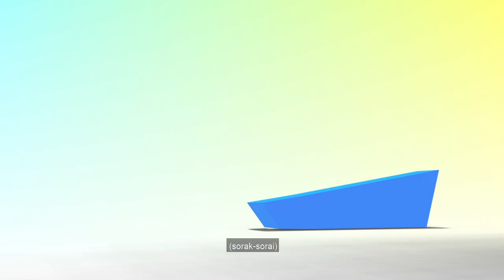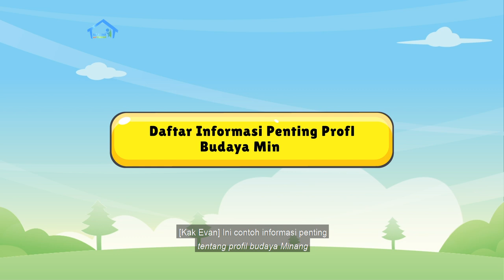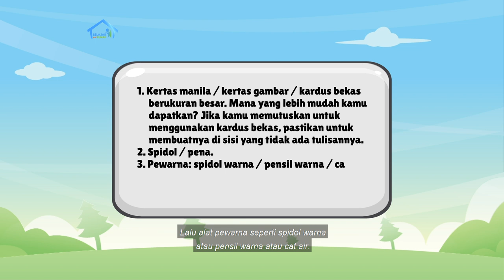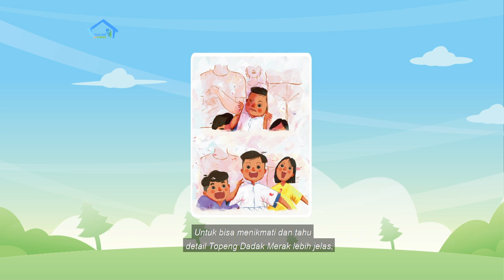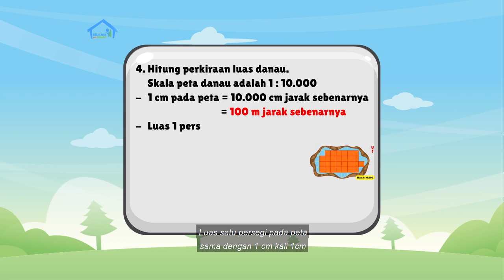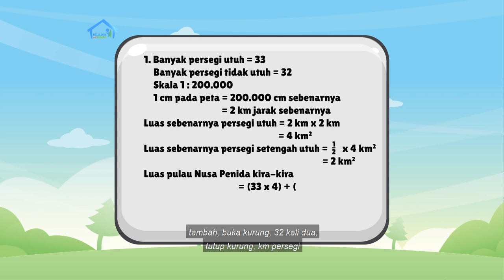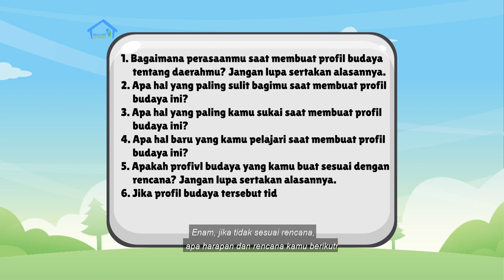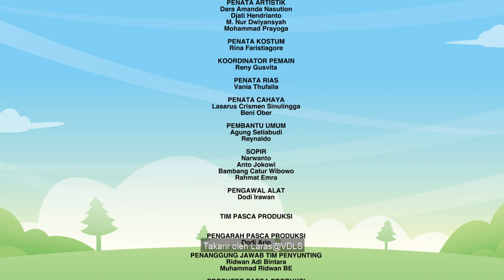BDR | SD Kelas V | Episode 67 - Topeng Dadak Merak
Sinopsis

Kak Evan menantang Sherin dan Nana untuk memahami sejauh mana mereka mengenali budaya mereka sendiri. Untuk itu, Sherin dan Nana harus menuliskan profil budaya daerah mereka dalam tabel, dari pakaian, tarian, hingga kulinernya. Kak Evan lalu mengenalkan budaya Ponorogo dalam buku berjudul “Topeng Dadak Merak”. Dalam Intuisi Bilangan, Kak Evan mengingatkan cara menaksir luas danau dengan menggunakan pendekatan luas persegi panjang. Kemudian, mereka juga menghitung luas Pulau Nusa Penida dengan menggunakan skala gambar.